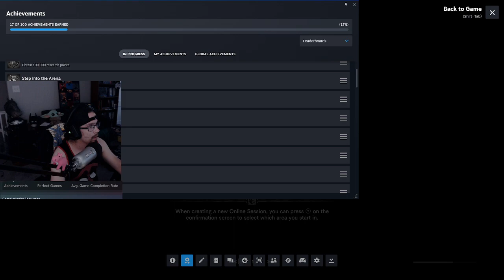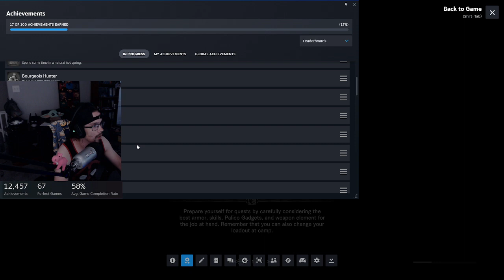Monster Hunter World Part 15